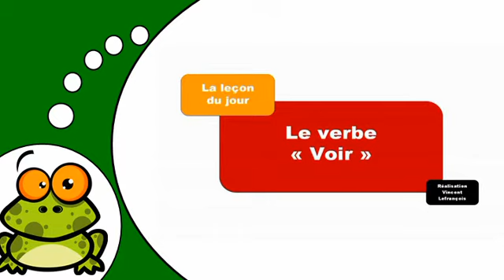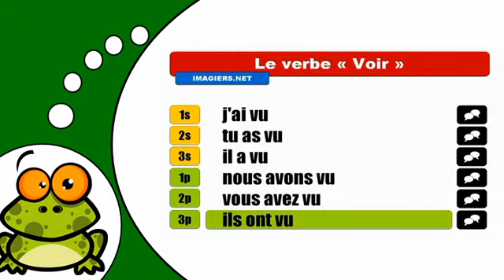How to conjugate Voir # Indicatif Passé composé